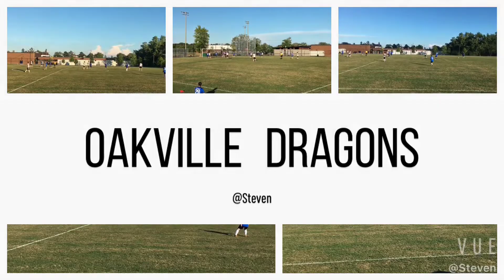Highlights 2022WestGTA Chinese Soccer League-Dragons match10 vs OakMen 0:1 2022多西华人足球联赛龙队第10场对奥人队0:1